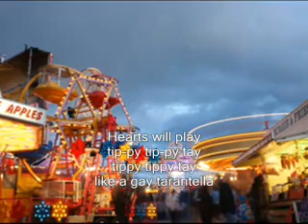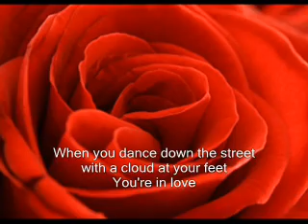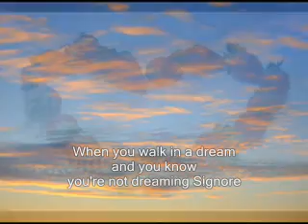THAT'S AMORE with lyrics - Dean Martin style - karaoke Carl Flemish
That's amore, one of the younger Dean Martin big hits. I recorded this song again with improvement of the sound. It's a very nice melody and I hope you like it.